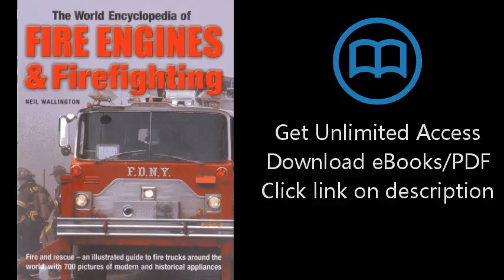Download The World Encyclopedia of Fire Engines & Firefighting: Fire and rescue - an illustrated PDF